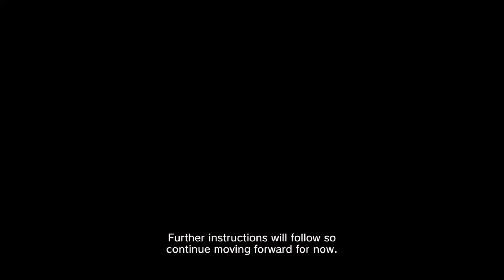Lost Planet 2 - Part 3